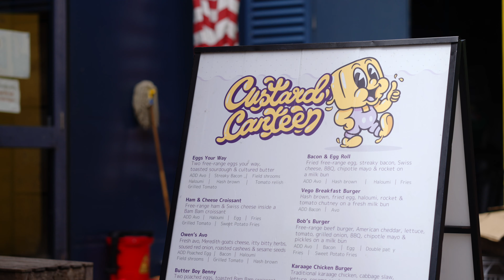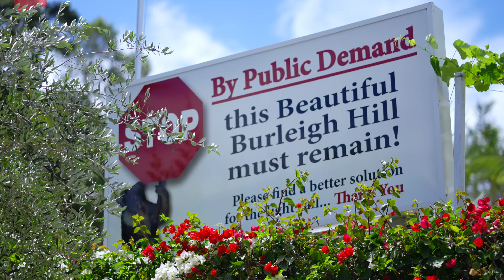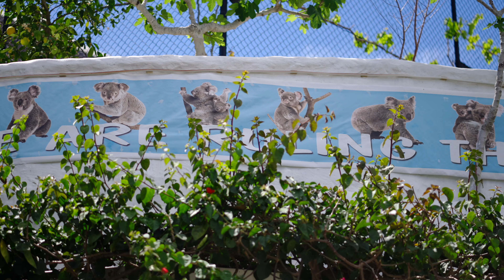Gold Coast Light Rail Stage 4: Burleigh Heads to GC Airport | Pros & Cons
Riley Real Estate dives deep into the heart of Gold Coast's latest buzz: the Stage 4 extension of the Gold Coast Light Rail! Will it be a game-changer or a disaster waiting to happen? Join us as we unravel the controversy surrounding this ambitious project, slicing through Palm Beach all the way to the Coolangatta Airport.

🔍 Pros:

1️⃣ Population Solutions: With over 2,000 newcomers flooding Queensland weekly, the Light Rail offers an improved public transport option that connects the Gold Coast's coastline.

2️⃣ Enhanced Public Transport Usage: Mark Bailey asserts there was a 50% uptick in public transport usage since the Light Rail's inception.

3️⃣ Avoiding Road Chaos: Without change, imagine wider roads, gridlock, and reduced safety. Mark Bailey compared the GC to Los Angeles if nothing changes.

4️⃣ Airport Connectivity: A direct link to Gold Coast Airport has always been the end game of the Light Rail.

❌ Cons:

1️⃣ Transparency Concerns: Dark clouds loom over hidden information, like the loss of 500 parking spaces from Broadbeach to Burleigh Heads, raising questions about transparency and public involvement.

2️⃣ Parking Predicament: Mark Bailey's push against park and ride options means sacrificing parking and land. Will convenience be compromised for progress?

3️⃣ Over-Development Debate: Balancing growth with coastal charm is tricky. Major developments outside of the Gold Coast City Plan seem to follow the Light Rail's path.

4️⃣ Koala Conundrum: Koalas caught in the crossfire! Will the Light Rail endanger their habitats, or can innovative solutions like nature bridges protect these beloved creatures?

5️⃣ Roadwork Woes: From damaged homes to struggling businesses, the construction's disruptive impact is tangible. Can Gold Coast endure the temporary pain for long-term gain?

🚧 Push for 2032 Olympics: The clock is ticking! To beat the Olympics deadline, construction must start by 2026.

Buckle up as we dissect both sides of the Gold Coast Light Rail debate, exploring the hopes, fears, and dreams that ride the tracks of controversy! 🚄✨